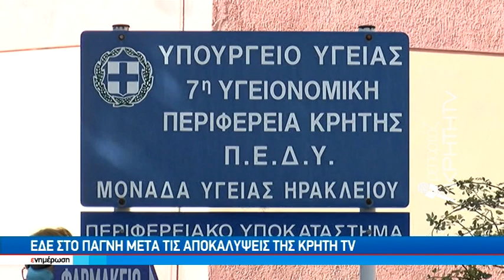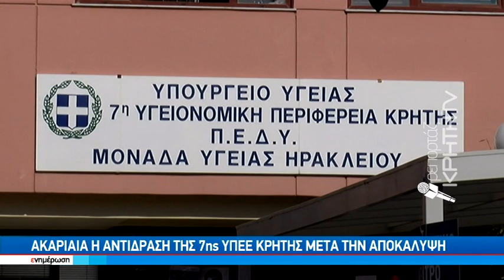ΕΔΕ στο ΠΑΓΝΗ μετά τις αποκαλύψεις της ΚΡΗΤΗ TV